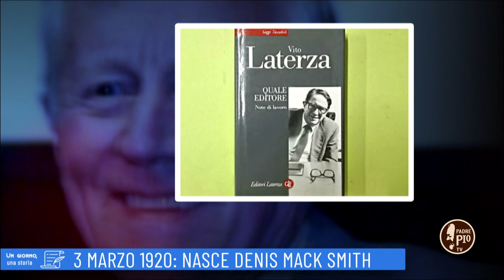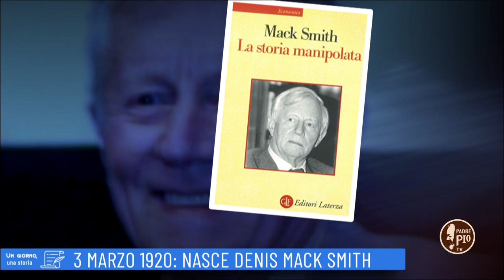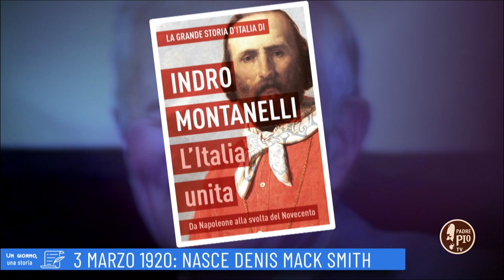3 marzo 1920: Denis Mack Smith (Un giorno, una Storia 3 Marzo 2022)